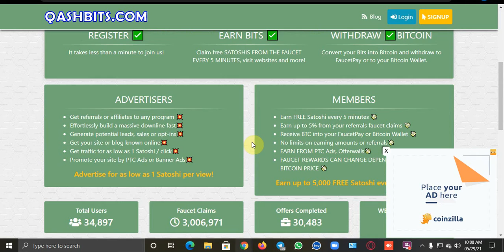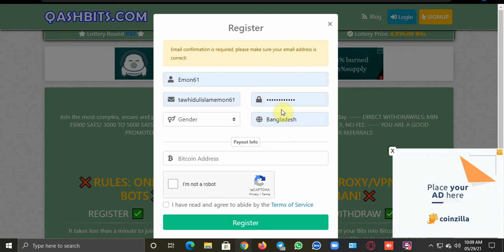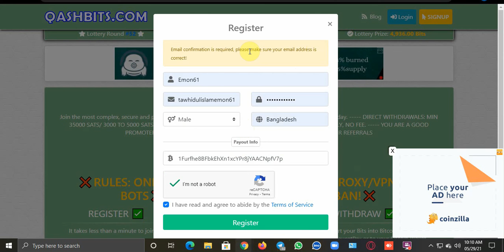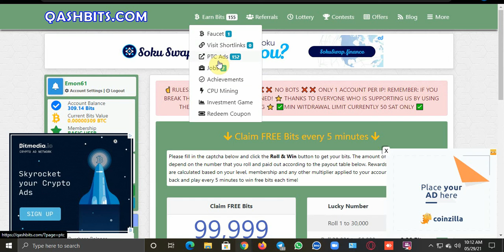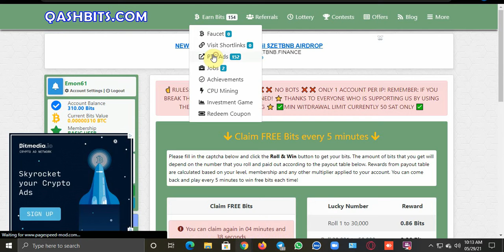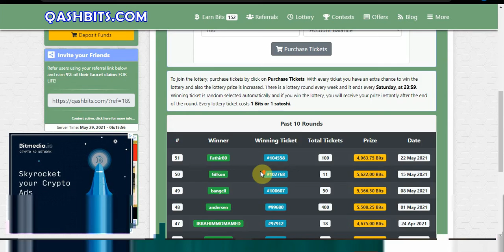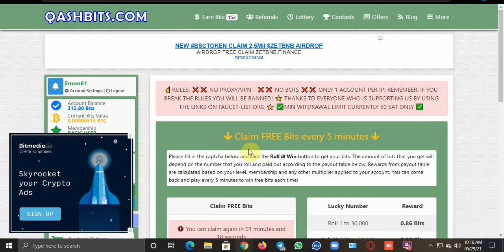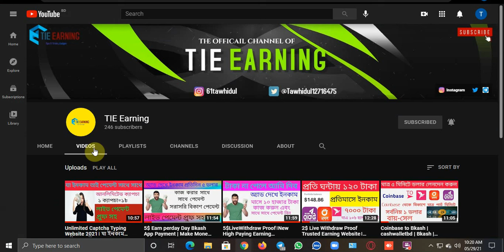Earn 10000 Tk Per Month bKash Payment। Earn Money From qashbits । Trusted Earning Website 2021।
In this video i will discuss how to make money online 2021 bangla tutorial. this video discuss how to earn money online bangla tutorial. How to earn money online? How to make money online? How to earn money online in bangladesh?

 ➡️bangla tutorial
 ➡️Mobile tips
 ➡️Online Income

❇️TIE Earning❇️